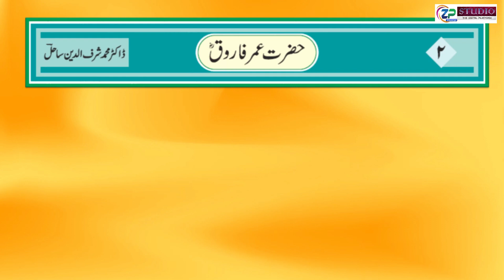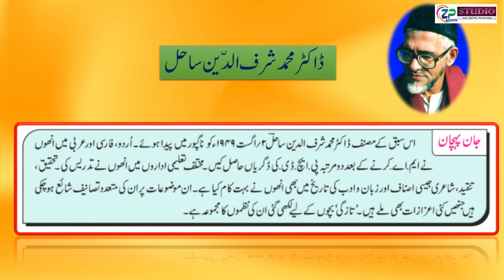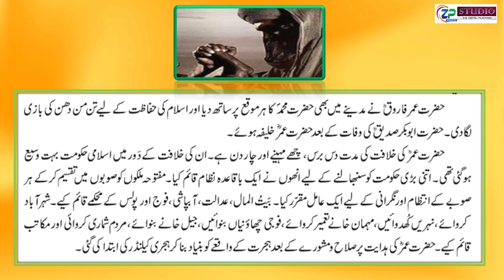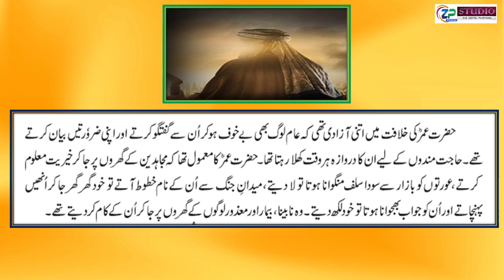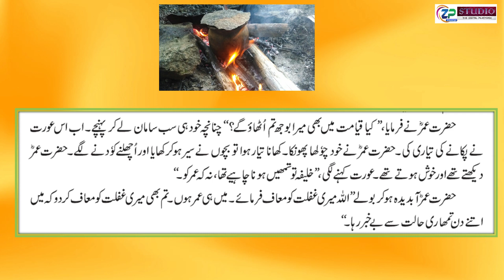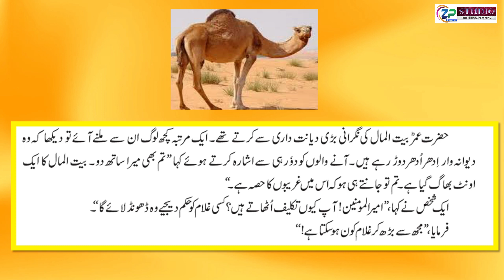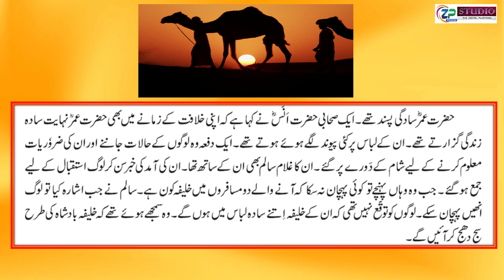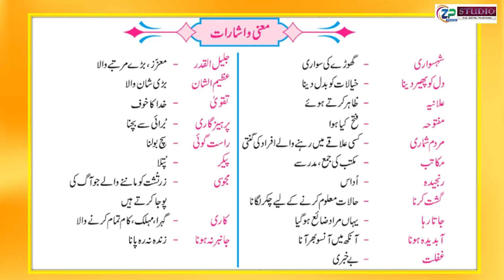6th Std || Urdu || Lesson No.2 || حضرت عمر فاروق رضہ || Md.Sabil Naik